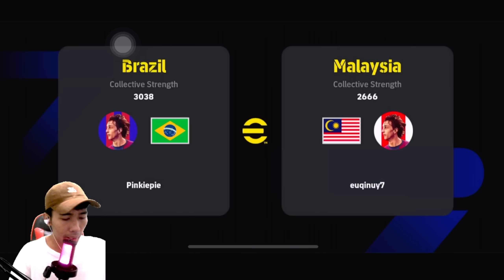EPIC CARD SAFEE SALI FULL GAMEPLAY ! STUNNING SHOT SAMPAI RIO DE JANEIRO ! MALAYSIA VS BRAZIL !